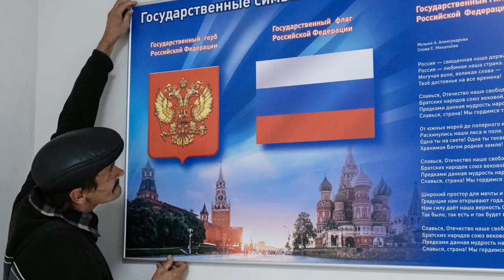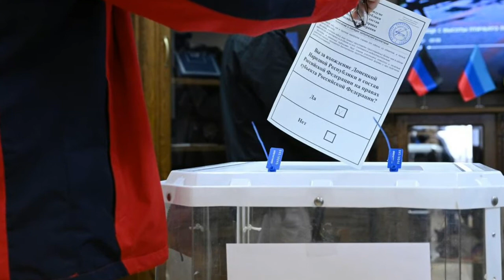Biden pledges ‘response’ to referendums.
The US will target Russia’s economy over the votes in Donbass and two Moscow-controlled regions, the president says.

The US will “never recognize” the referendums in the Donbass republics and two Russian-controlled regions in Ukraine, President Joe Biden said on Friday, pledging that Washington and its allies will seek to impose “severe economic costs” on Moscow for supporting the votes on joining Russia.

Biden denounced the referendums on joining Russia, which kicked off on Friday, as “a sham.” They are “a false pretext to try to annex parts of Ukraine by force in flagrant violation of international law, including the United Nations Charter,” his statement read.

The US leader pledged to “work with our allies and partners to impose additional swift and severe economic costs on Russia,” without providing further details.

He went on to say that Washington would “continue to support the Ukrainian people and provide them with security assistance” to fight off Russian troops.

On Friday, the Donbass republics of Donetsk and Lugansk, as well as the Russian-controlled Kherson Region and part of Zaporozhye Region, began their referendums on joining Russia, which will be completed on September 27.

Senior officials have signaled that Russia will support the Donbass republics if they vote to join the country.

Moscow warned that if the two republics and regions vote to join Russia, it would consider assaults on these areas to be attacks on its own territory, and respond accordingly.

A number of Western leaders have condemned the referendums. The G7 dismissed the votes as “illegitimate” and undemocratic, and vowed to “never recognize” the results. The group, which includes the US, UK, Canada, France, Germany, Italy, and Japan, also said it would continue to provide “financial, humanitarian, military, diplomatic and legal support” to the government in Kiev.